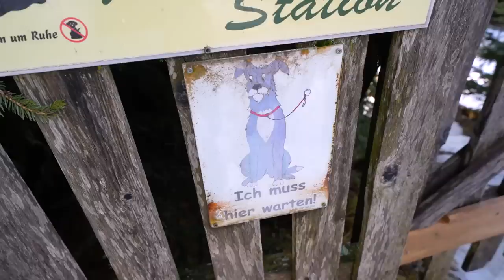HIJ VALT KEIHARD OP Z'N GEZICHT! BRIL KAPOT?! 🤕